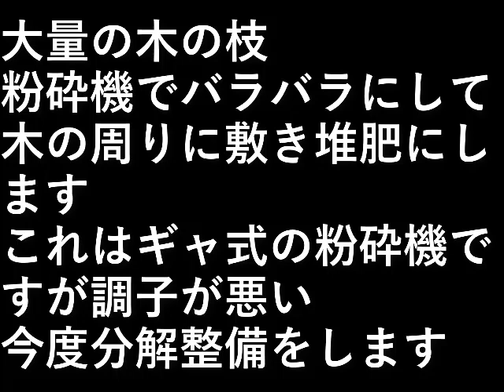木の粉砕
大量の木の枝
粉砕機でバラバラにして木の周りに敷き堆肥にします。

これはギャ式の粉砕機ですが調子が悪い。
今度分解整備をします。

設備屋の適当田舎暮らし